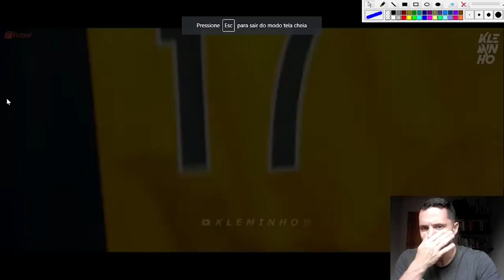LEANDRO LINO | ANÁLISE TÁTICA | TUTORIAL DE FUTSAL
Fala Jogador!

Você quer melhorar a TÁTICA do seu jogo? Acesse e adquira nosso Vídeo Curso Joga Fácil!

Quer receber conteúdos como esse em seu celular? Entre em nosso grupo EXCLUSIVO de Futsal.